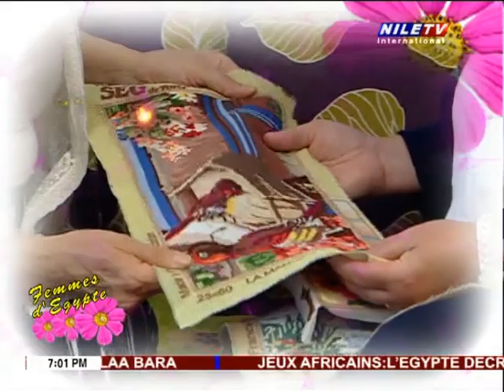Femmes d'Egypte 23 08 2019